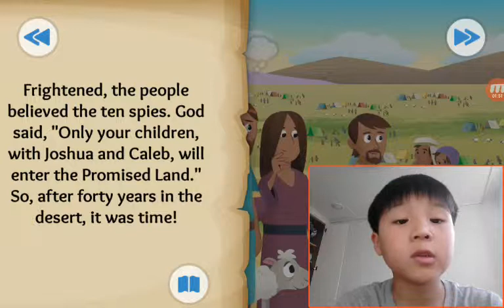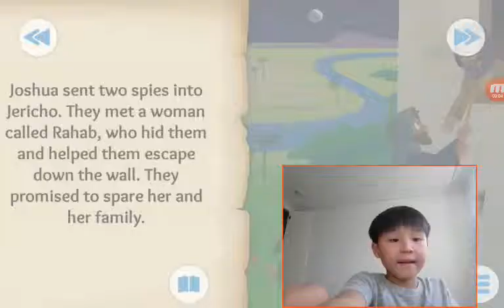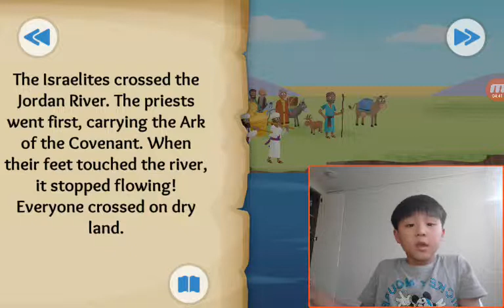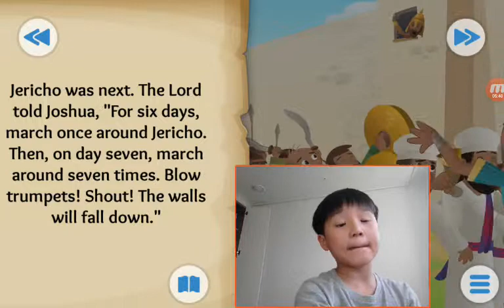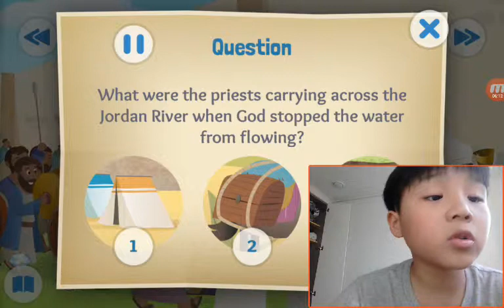‹Kids›Soo：성경이야기 Waters Part and Walls Fall about Entering The Promised Land in Numbers and Joshua